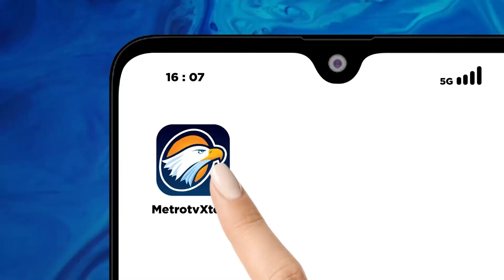Gugatan Praperadilan Aiman Ditolak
MetroTV, Menanggapi gugatannya yang di tolak oleh hakim tunggal Pengadilan Negeri Jakarta Selatan. Kuasa Hukum jubir Aiman Wicaksono menyebut putusan hakim mengecewakan.